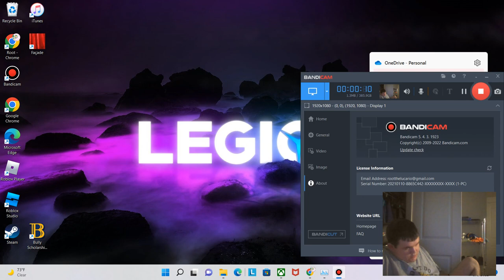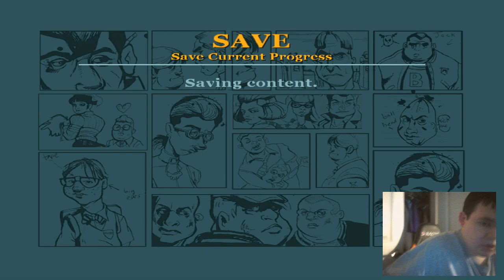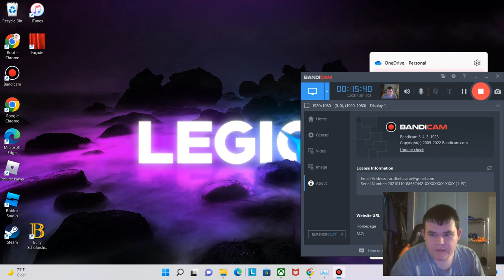Santa is on the naughty list|Bully #10